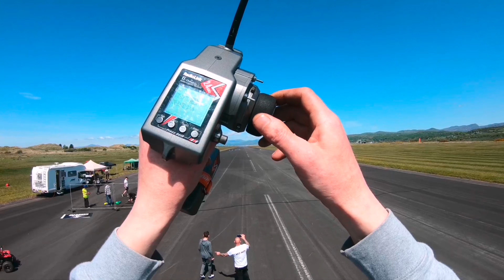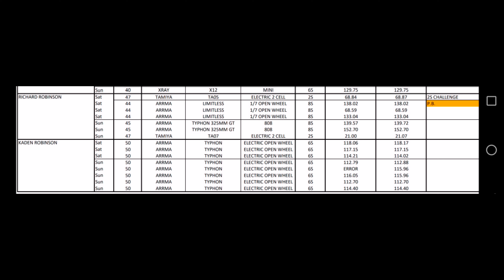Rossa Rd1 2023 Speed Family Robinson.. Our runs + Wr run Arrma Typhon 325mm GT Limitless Buri Tamiya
What a weekend we had... Full of tests along the way... A dead motor. An esc fire... A world record run for David.. To be there with kaden and logan was something we will remember for a very long time. Logan Had David sign his shell and got the first ever autograph from the fastest man in the world with an rc car..

The esc fire was caught on live stream to our Facebook page and can be found here...

Along with some other footage from the weekend.

Thanks for the support as always ❤️